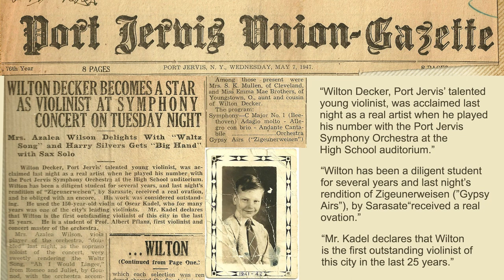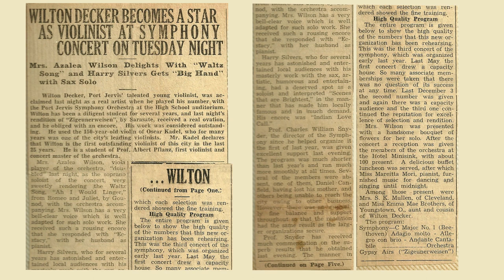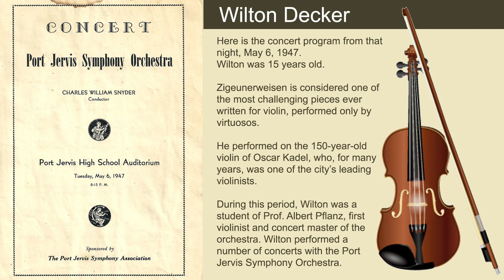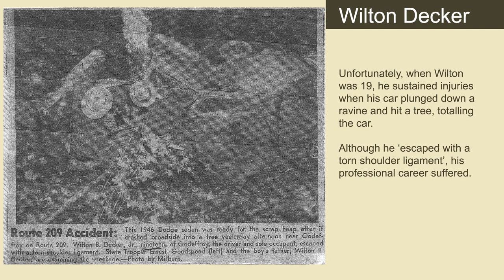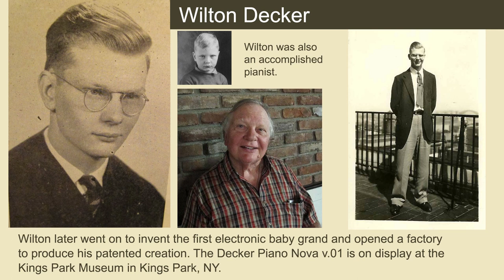Wil Decker, violin virtuoso child prodigy performs Sarasate's Zigeunerweisen at age 15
Here's a real treat for classical music lovers!
Wilton Decker, age 15 performs Sarasate's Zigeunerweisen on violin
with the Port Jervis Symphony Orchestra,
in Port Jervis, NY, on May 6, 1947!

Warner Brothers thinks this is Anne-Sophie Mutter!
Zigeunerweisen Op. 20
Anne-Sophie Mutter/Orchestre National de France/Seiji Ozawa
Audio claim
Warner Music Group | WMG Global Music Company & Collective

Content found during: 0:00-7:15
Blocked territories:
Canada, Japan, St. Pierre & Miquelon

That is a nice compliment.

The piece is in the Public Domain. Anyone can perform it.

Here is the link to the sheet music in the public domain.

A note from Wilton:

Listen to several other violinists playing Zigeunerweisen here on YouTube Heifetz - Hahn - Pearlman - Elman - Sarasate, (the composer himself) - Krylov - Huberman - Oistrakh - Grumiaux - Bell  - Milstein,  and many, many others. (Check the time it takes each to perform it).  My very favorite is Mercedes Chung - -

 I was asked to perform with the PJ symphony and to select a number.  I immediately chose Ernst's Etude # 6 "The Last Rose of Summer" but the conductor told me to pick a number with the orchestra, so I chose Ravel's Tzigane but he said it was "too much for this audience".  Prof Pflanz, my teacher,  suggested Zigeunerweisen, a old war horse that I had played for a long time at several recitals and at 2 more concerts. Mendelssohn E minor and Bach double (with no comments about the selection)!!!

 The accident curtailed my "fiddle" playing so I devoted more time to the piano, (which I liked and played better than the violin).  After my mother, as my instructor, I went on to Ernesto Berumen at the Frank Laforge penthouse @#1100 Park Ave in N Y C, and later spent the summer with Cziffra playing all  his arrangements, etc. -- -  and on with  music endeavors   -Wil